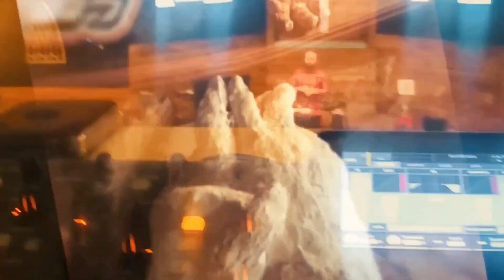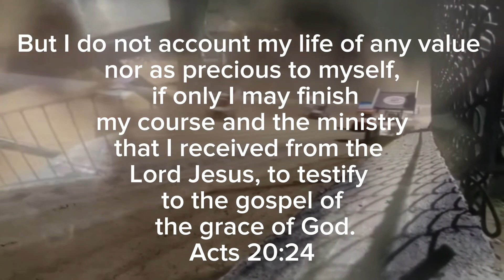The Race to Win